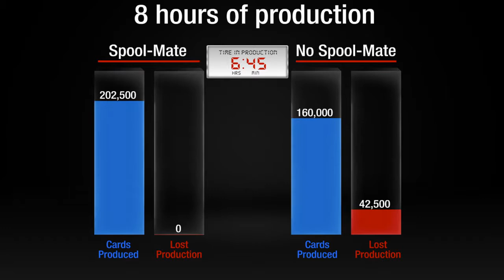Spool Mate | High Production Scratch Card Production Superior Tape and Label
High volume scratch card production with the Spool- Mate. Increase production output by 30%. See it in action.